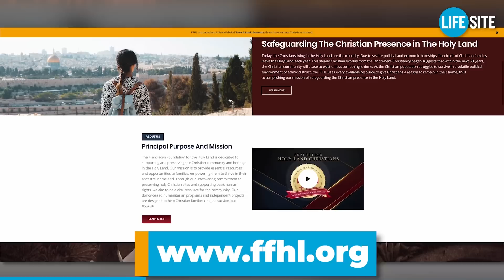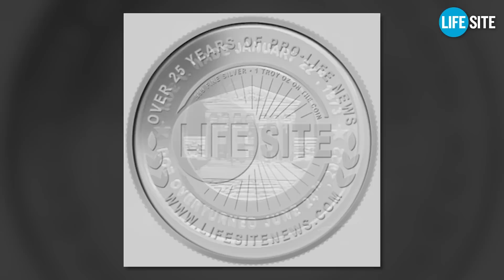EXCLUSIVE: Bishop Joseph Strickland - America's Bishop | Part 2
Bishop Joseph Strickland of the Diocese of Tyler, Texas has made a name for himself after his fearless defense of the unborn, his passionate promotion of the Holy Eucharist, and his zeal for preaching the truth. As a result, Vatican officials have begun a shadowy investigation into Bishop Strickland. Despite this, 'America's Bishop' has remained faithful to the Lord, a servant of the Church, and a shepherd to countless Catholics from coast-to-coast. America is truly blessed for having a leader like Bishop Strickland, who continues to lead in front against the biggest threats facing the Culture of Life.